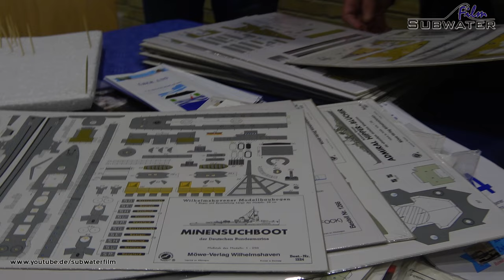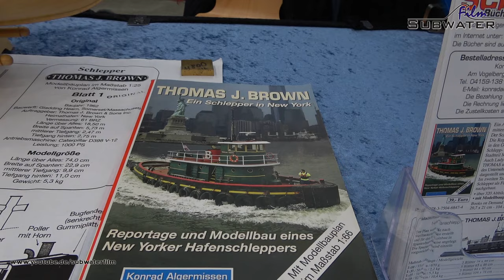Overview Event Modellbau Schleswig-Holstein | Messerundblick in den Holstenhallen Neumünster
This is a short tour around the "Modellbau Schleswig-Holstein"-Event wich took place in Neumünster in 2020. As we are a modelboat-youtube-channel there are a lot of boats... but still cars, trucks, tanks, trains and other modelrealated things did make it on the footage.. :-).
Enjoy the short roundtrip and if you did like what you saw, just leave a thumb (I did remember the "b" :-)), up... and don´t forget to share it O:-)

Eine kurze Runde durch die "Modellbau Schleswig-Holstein" Messe aus Neumünster aus 2020. Da wir ja ein Schiffsmodell-Kanal sind, gibt es vornehmlich Schiffsmodelle,.. wer hätte das gedacht? :-)) Aber trotzdem haben es auch Drifter, RC Cars, Trucks, Panzer, Züge und viele weitere Sparten des Modellbaus mit auf´s Tape geschaft :-).
Genießt die Rundreise und wenn es Euch gefallen hat, lasst mir gerne einen Daumen hoch da... und natürlich freue ich mich, wenn Ihr das Video mit allen, die es interessieren könnte teilt!